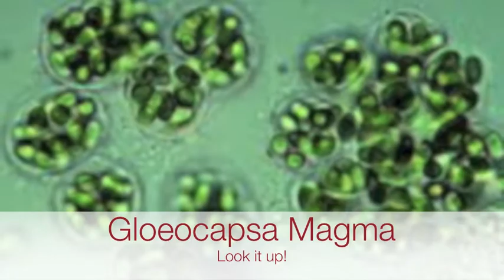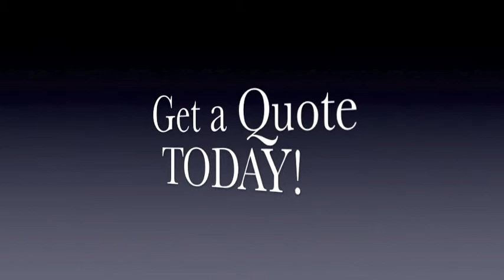Roof Cleaning in East Windsor NJ 877-420-WASH | Power Washing E Windsor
Get a free roof cleaning or soft power washing East Windsor New Jersey by calling or visit our E Windsor Cleaning and Pressure Washing Web

Roof Soft-Washing East Windsor N.J.

Roof Moss Removal East Windsor NJ

Power Washing | Pressure Washing | East Windsor N.J.

We are East Windsor New Jersey's leading exterior cleaning company.  We service all of the surrounding Mercer County for roof cleaning, power washing, pressure cleaning, hot water cleaning, and solar panel cleaning